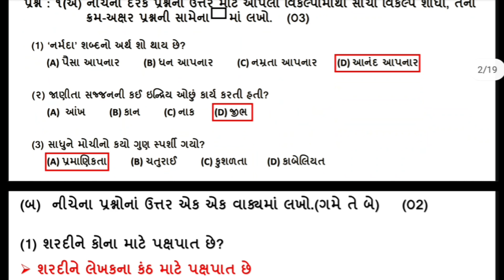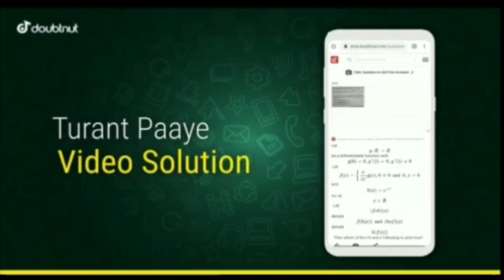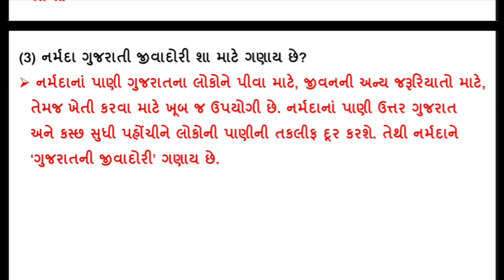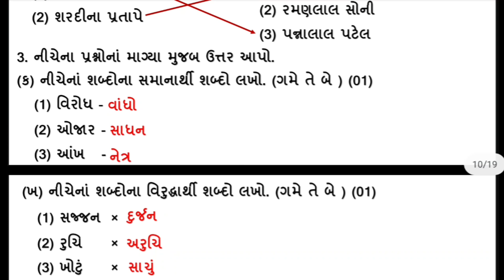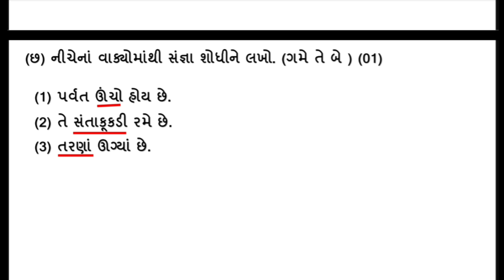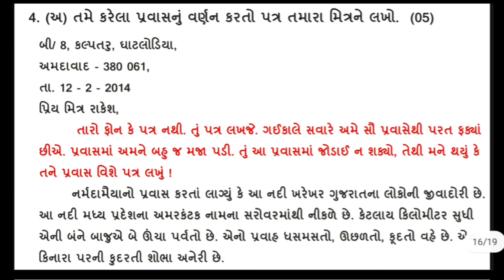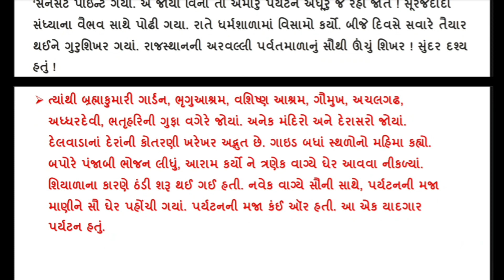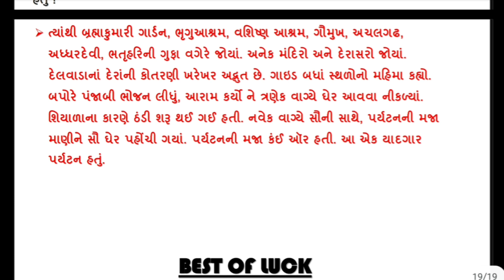Std 5 gujarati partham Pariksha Paper October 2022 | dhoran 5 gujarati paper solution | dhoran 5 guj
std 5 gujarati nidan kasoti paper solution
dhoran 5 gujarati pratham parixa real paper solution
pratham satrant parixa octomber 2022 solution dhoran 5 gujarati
pratham nidan parixa oct 2022 std 5 gujarati solution real paper